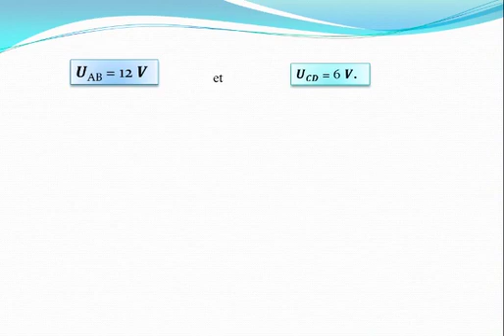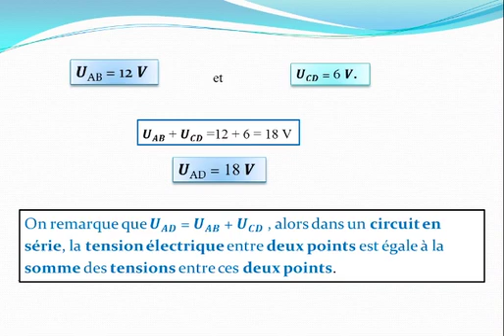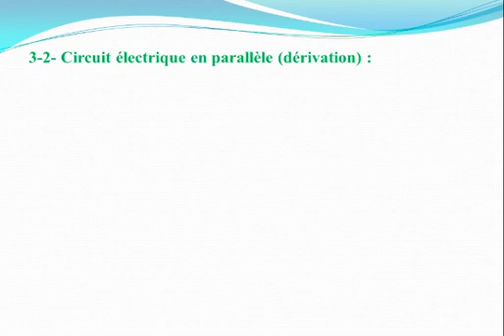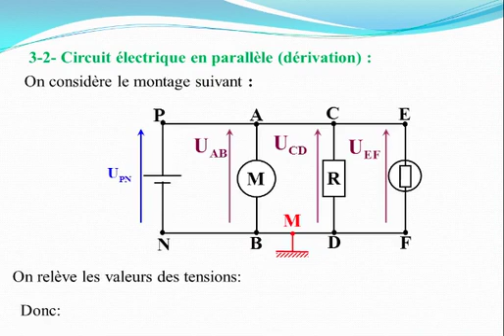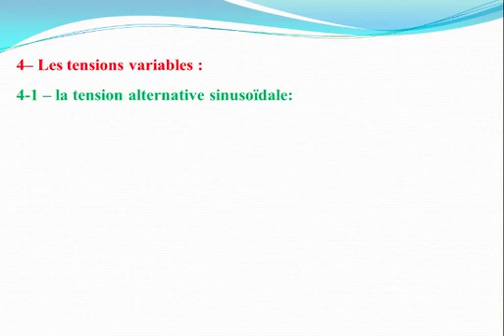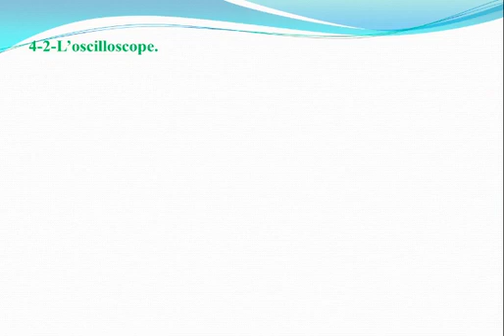Tension electrique2eme Partie B1 SX ST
Niveau  : Bac 1   S ex   S tec  S math
Matiere : Physique Chimie فيزياء كيمياء (cliquez sur le lien ci-dessous = tous les cours )